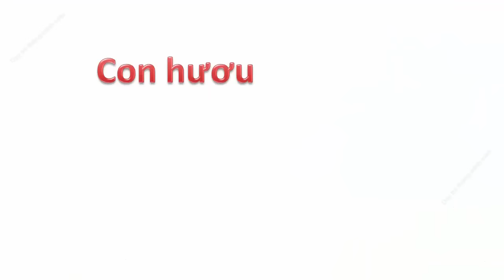Dạy bé học con hươu | Dạy em bé tập nói tên và hoạt động các con vật